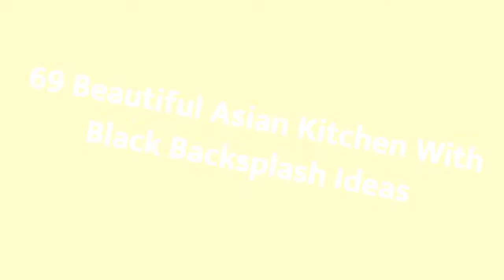75 Beautiful Asian Kitchen With Black Backsplash Design Ideas #24 🖤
Browse photos of Asian kitchen designs. Discover inspiration for your Asian kitchen remodel or upgrade with ideas for storage, organization, layout and decor.

0:00 - Intro
0:00:12 -  #1
0:00:17 -  #2
0:00:22 -  #3
0:00:27 -  #4
0:00:32 -  #5
0:00:37 -  #6
0:00:42 -  #7
0:00:47 -  #8
0:00:52 -  #9
0:00:57 -  #10
0:01:02 -  #11
0:01:08 -  #12
0:01:14 -  #13
0:01:20 -  #14
0:01:26 -  #15
0:01:32 -  #16
0:01:38 -  #17
0:01:44 -  #18
0:01:50 -  #19
0:01:56 -  #20
0:02:02 -  #21
0:02:09 -  #22
0:02:16 -  #23
0:02:23 -  #24
0:02:30 -  #25
0:02:37 -  #26
0:02:44 -  #27
0:02:51 -  #28
0:02:58 -  #29
0:03:05 -  #30
0:03:12 -  #31
0:03:19 -  #32
0:03:26 -  #33
0:03:33 -  #34
0:03:40 -  #35
0:03:47 -  #36
0:03:54 -  #37
0:04:01 -  #38
0:04:08 -  #39
0:04:15 -  #40
0:04:22 -  #41
0:04:29 -  #42